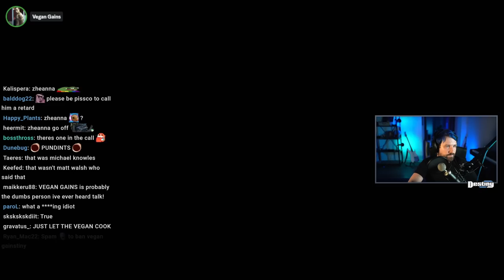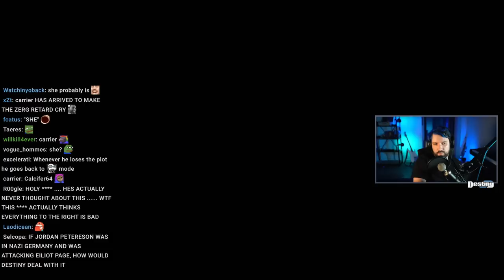Vegan Gains Confronts Destiny, Actually Gets Mad And Ragequits ft. Zheanna And Aba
DEBATE: Vegan Gains confronts Destiny for his approach to conservatives and quits the debate after hearing Zheanna play the piano...